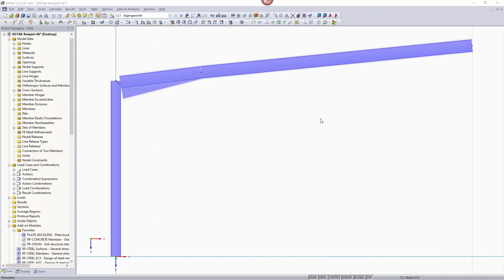[EN] [EN] FAQ 000610 | Je možné zadat pouze polovinu symetrické konstrukce? ...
Dotaz:
Je možné zadat pouze polovinu symetrické konstrukce? To by usnadnilo modelování a urychlilo výpočet.

Odpověď:
V programech RFEM a RSTAB není možné použít symetrii konstrukce pro výpočet pouze poloviny konstrukce.

Nicméně je možné vytvořit pouze polovinu konstrukce včetně zatížení a druhou polovinu vytvořit pomocí nabídky "Upravit → Vybrat → Vše" a poté "Upravit → Zrcadlit". V dialogu Zrcadlení je třeba vybrat volbu "Vytvořit kopii" a v dialogu [Detaily] vybrat možnost "Kopírovat včetně zatížení" (viz Obrázek 01).

Tímto způsobem lze vynechat podpory v ose zrcadlení a získat tak realističtější výsledky.